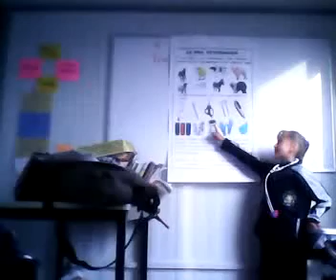Zury veterinaria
Zuri exponiendo Doctora veterinaria en escuela Nueva creación.